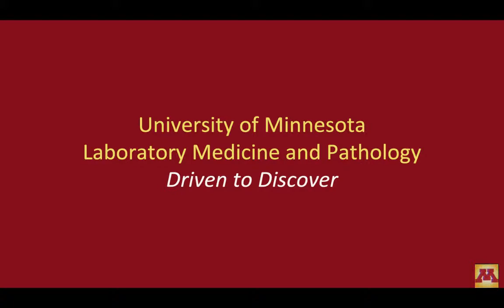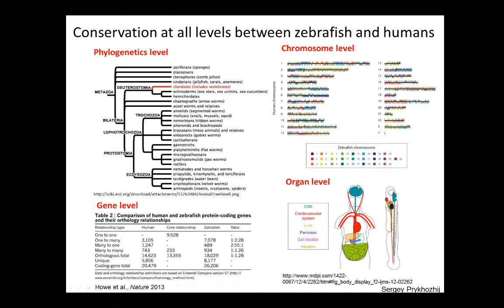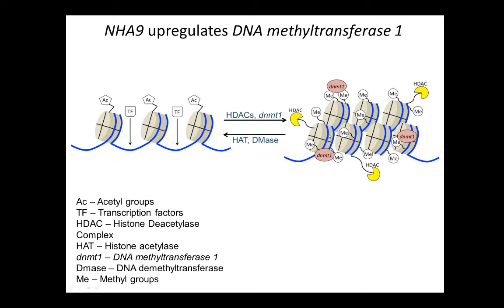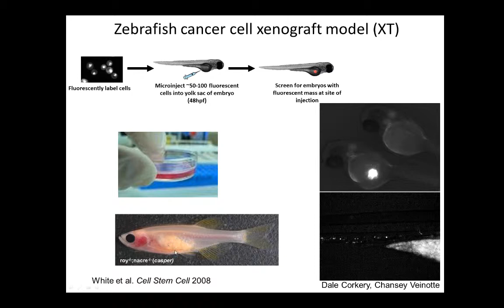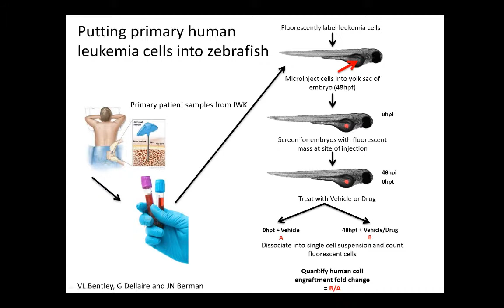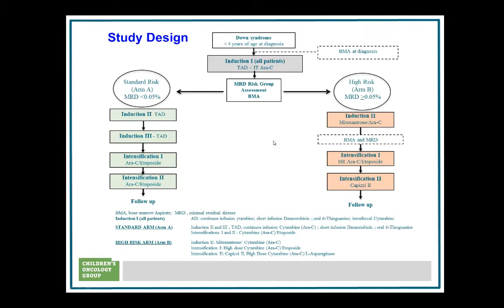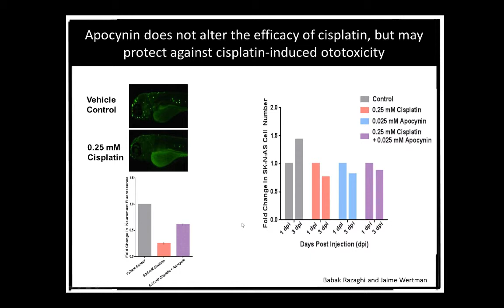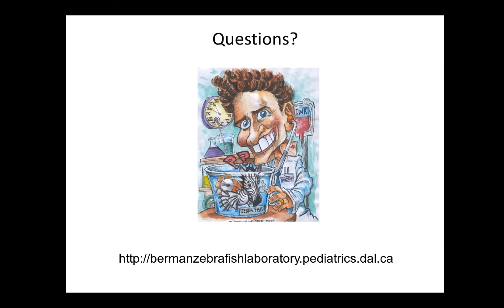LMP Grand Rounds JBerman 17Feb2016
"Gone Fishin’: Evolution of the Zebrafish as a Comprehensive Tool in Cancer Research"

Jason N. Berman, MD, FRCPC, FAAP, MSc
Clinician Scientist in Pediatric Oncology
Associate Professor, Department of Pediatrics
Division of Hematology/Oncology
Department of Microbiology & Immunology and Pathology
Staff Pediatric Hematologist/Oncologist, IWK Health Centre Dalhousie University Faculty of Medicine
IWK Health Centre